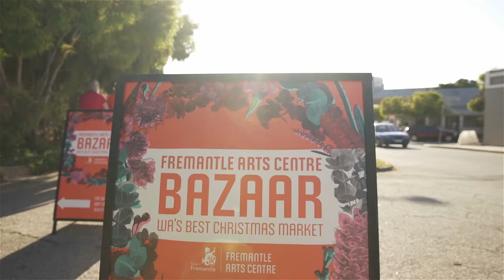Bazaar: WA's Best Christmas Market returns in 2019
Taking place Fri 6 – Sun 8 Dec 2019 at Fremantle Arts Centre, Bazaar is one of WA's longest running and most highly regarded makers markets. Held outdoors in the leafy surrounds of Fremantle Arts Centre's Front Garden, Bazaar features 50 of WA's most talented designers and makers as well as a bar, delicious food and DJs. With a great array of quality handmade jewellery, fashion, ceramics, sculpture, woodwork, textiles and more, the market is the perfect place to do your Christmas shopping and support local artists this festive season.

Bazaar begins with a 5–9pm night session on Fri 6 Dec. Get down early, grab some dinner and a drink and get first pick of this year’s amazing wares while you browse under the stars.

Bazaar continues all day Saturday and Sunday, 9am–5pm.

Entry $2 Adults | Kids under 12 FREE

Video by David Cox